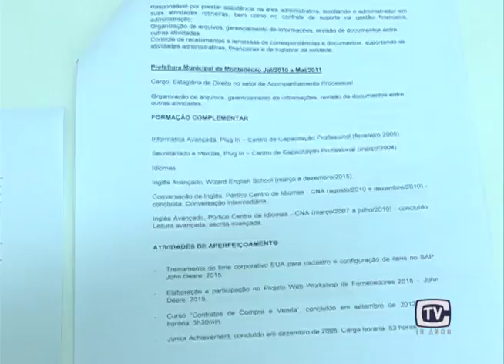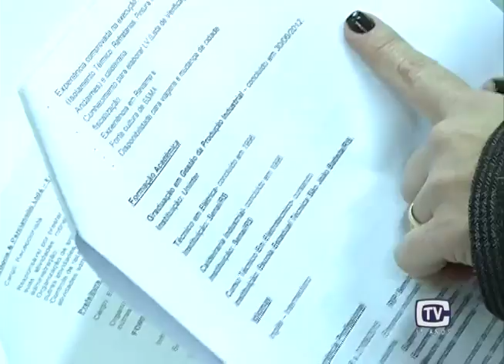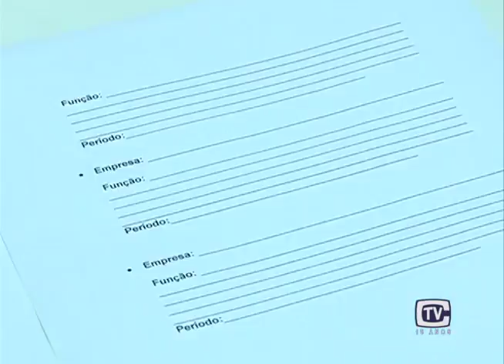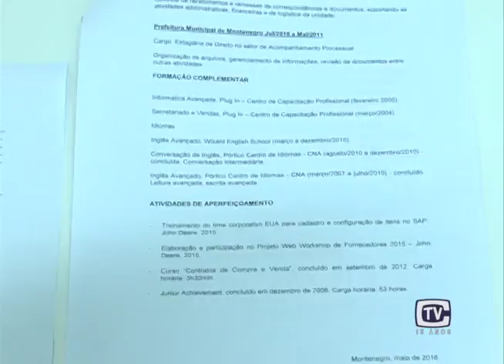como elaborar um bom currículo - 27.07.16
Você já pensou em como montar um currículo e a importância que ele representa para a entrada no Mercado de Trabalho? Ele é um cartão de visita para as empresas e por isso, a chance de conseguir um emprego está diretamente relacionada à qualidade dele.